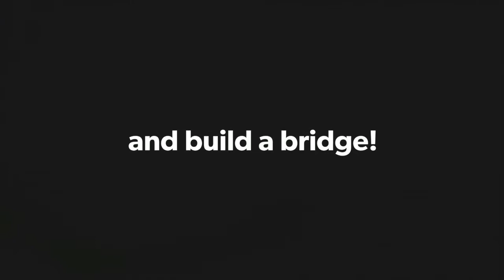Ms. T. Ochoa’s MSO STEAM Bridge Challenge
Ms. Tania Ochoa’s 1st grade class successfully took on her Bridge Challenge! This video highlights their results and even challenges you to pull out some random LEGO and see if you can beat her challenge! Good luck! We can’t wait to see your results!